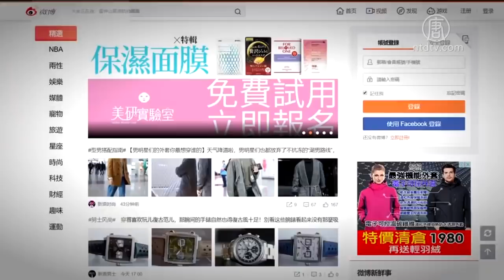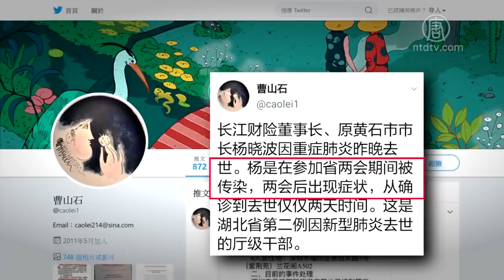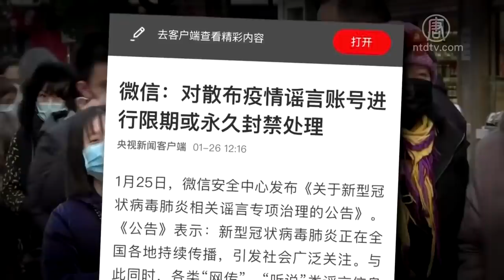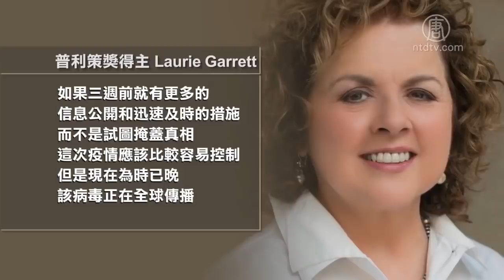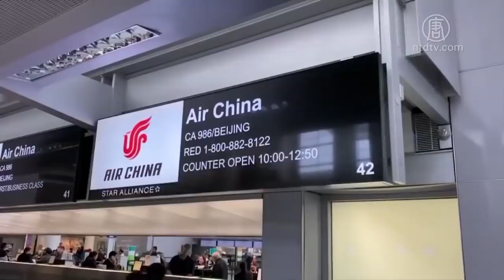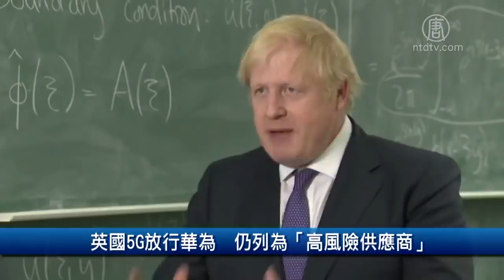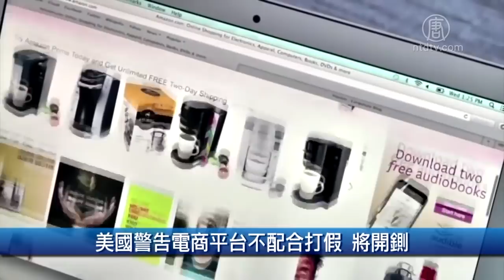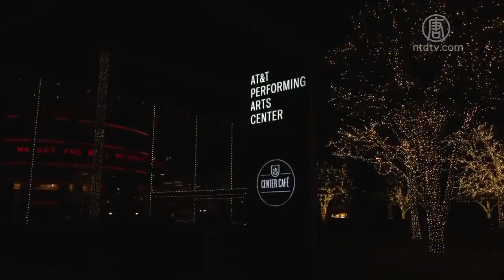【環球直擊】港府拒封關評論疑中共故意播毒_疫情失控引發大陸各地恐慌|20200129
疫情失控港府拒封關 評論疑中共故意播毒
武漢肺炎疫情失控 引發大陸各地恐慌
中共持續封口 疫情越發不可收拾
古巴南部海域發生7.7級強震